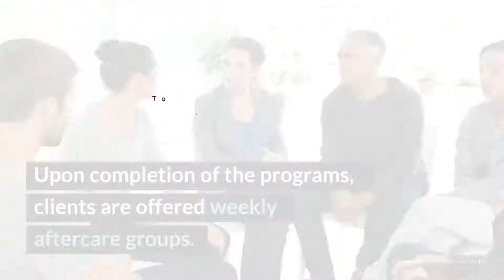District 19 Substance Abuse Services Review - Petersburg, VA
District 19 Substance Abuse Services offers excellent, low-cost or basically free programs for young mothers and pregnant women, as well as for all adults seeking recovery from drugs and alcohol.

District 19 Substance Abuse Services
20 W Bank St, Ste 4
Petersburg, VA

District 19 Substance Abuse Services Cost: Sliding scale.

Rehab Reviews
Rehab Cost
Rehab Location